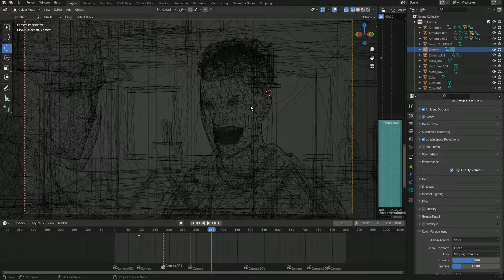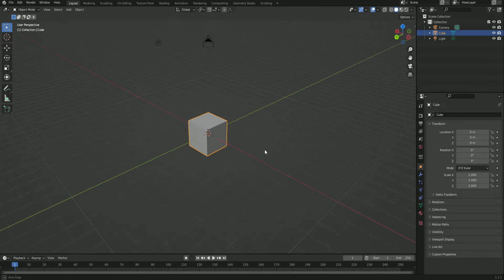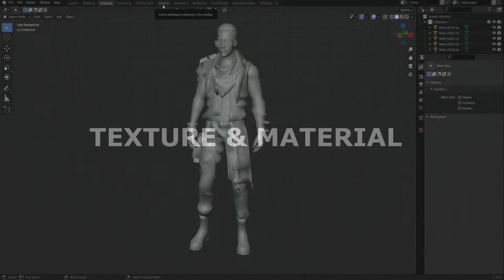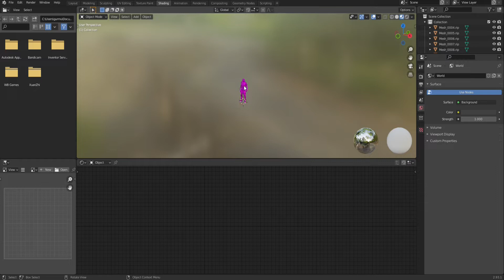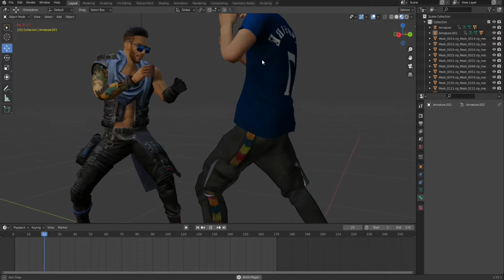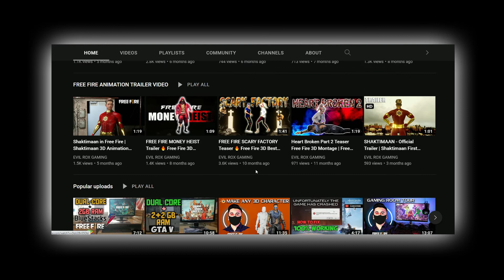How To Make Complete Free Fire 3D Animation Video For Beginners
Free Fire 3d Animation Video Kaise Banaye
How To Make Any Animation Video

How do I make a simple animation?
How do I create an animation for free?
How do I make an animated?
Which software is best for animation?
how to make free fire animation video in mobile
how to make free fire animation video
How can I make a 3D animation video for free?
How do I make 3D animations?
What is 3D animated video?
What are the apps that can make 3D animation?
how to make free fire animation video in hindi
free fire 3d video editing mobile